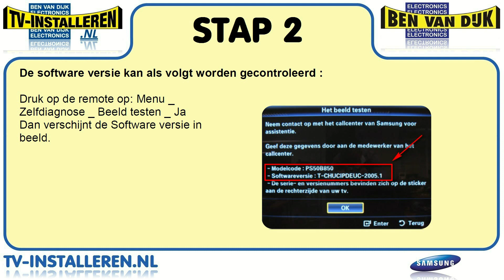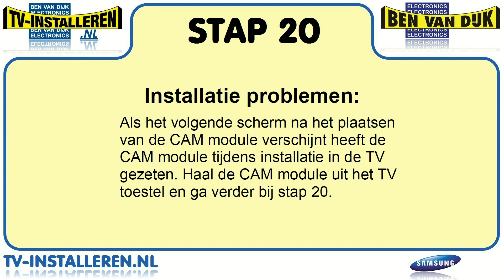Samsung UE32B7000 TV Installeren - Samsung TV Installeren - Ci+ Installeren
Kenmerken
Series Series 7
Display Ultra Clear Panel Ja
Video Screen Size 32" (101 cm)
Resolutie 1 920 x 1 080
Picture Engine Wide Colour Enhancer 2